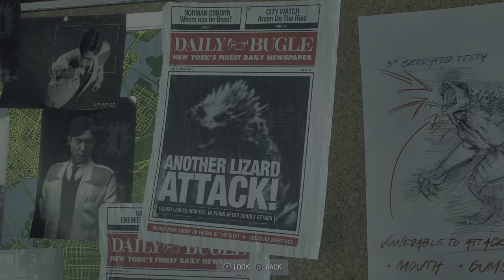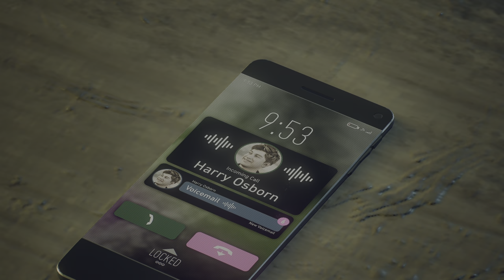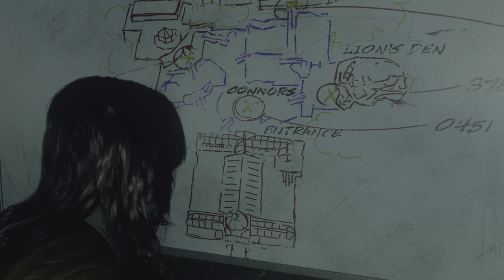Marvel's Spider-Man 2_ part 9